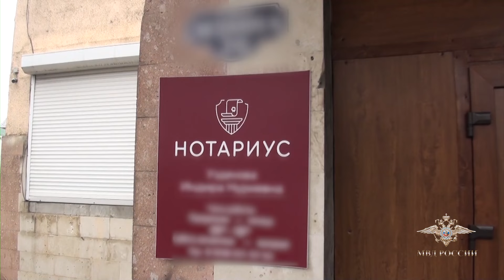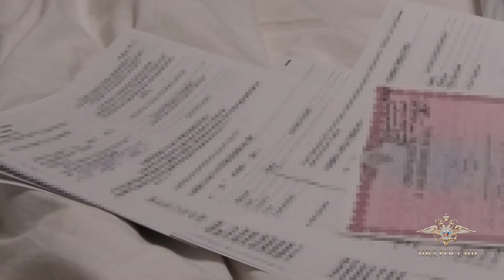Ирина Волк: В Карачаево-Черкесии полицейские пресекли деятельность преступного сообщества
Криминальная организация действовала с 2021 по 2023 год. В нее входили районный нотариус, бывший начальник районного отдела ЗАГС и шестеро других местных жителей.